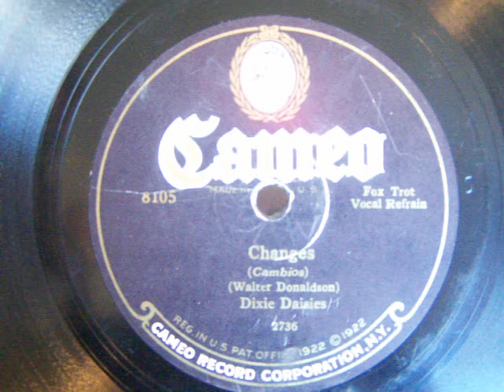"Changes" Dixie Daisies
Cameo 8105, rec. 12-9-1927. Vocal Refrain: unnamed. Played on a Rivoli model No.12, Mfd. for Vincennes Phonograph Mfg. Company, Vincennes, Indiana.